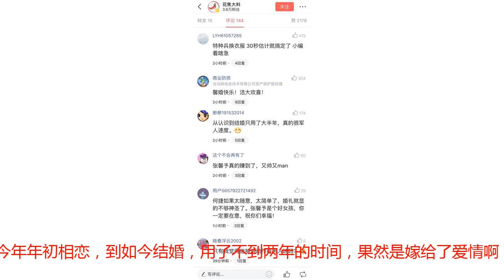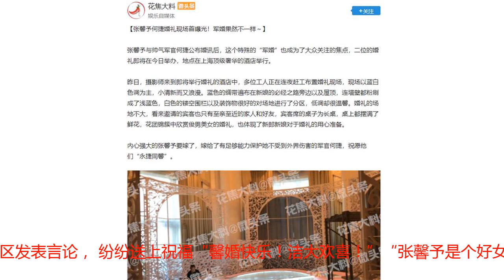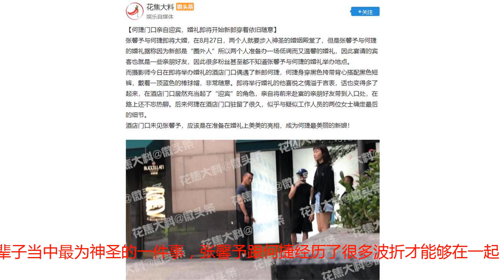头条独家！张馨予大婚，何捷单膝跪地为她穿鞋，一句话引全场爆笑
要说今天娱乐圈最热的话题，那肯定是张馨予何捷婚礼没跑了！8月5日，张馨予突然晒出婚纱照，宣布结婚喜讯：“嫁给他，嫁给爱情。”此外，她还晒出二人戴着钻戒以及晒结婚证的照片，幸福感爆棚。张馨予与何捷相识于综艺节目，今年年初相恋，到如今结婚，用了不到两年的时间，果然是嫁给了爱情啊！在两人一起参加《奇兵神犬》期间，其实可见关系一般，作为教官的何捷曾嫌弃张馨予一头长发影响训练，并批评了她三次，大家都知道秀发对女孩子还是很重要的，但张馨予最终还是“忍痛割爱”，边哭边让何捷剪去自己留了六年的长发。剪短之后，何捷不仅夸赞她依然很好看，还说之后要教给大家一首新的军歌《当你的秀发拂过我的钢枪》。平时不苟言笑的军人说起情话来真是太甜了，难怪能虏获女神的芳心！据悉，两人将于今日在上海举办婚礼，之前曾爆料保密性做得不错，但还是被发现酒店地址婚宴现场等细节。今日头条用户@花焦大料在今日头条微头条上爆料称，婚礼地点在上海顶级奢华的酒店举行，并于前一晚拍摄到了婚宴内场布置的图片。从图中可以看出，现场以浅蓝色为主，白色为辅，蓝色的绸带遍布在新娘的必经之路旁边以及屋顶，白色的镂空围栏以及装饰物很好的对场地进行了分区，小清